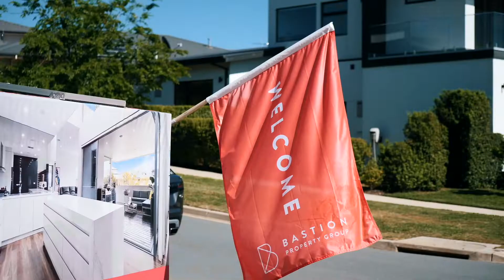60 Drooka Crescent, Crace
Contemporary Appeal, Multiple living options - New Suburb Reccord $2,000,000